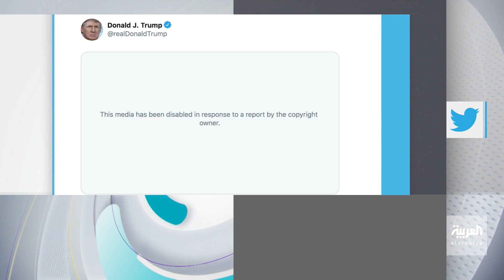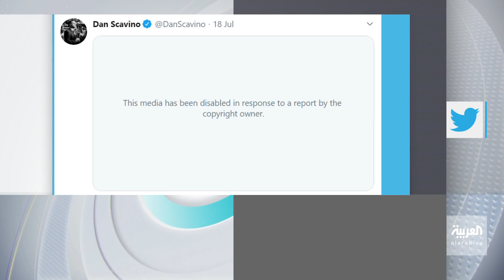تفاعلكم | ترمب يصعد من حربه ضد تيك توك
يواصل موقع التواصل الاجتماعي تويتر حذف تغريدات للرئيس الأميركي دونالد_ترامب، استمرارا على ما يبدو في الحرب الدائرة بين الجانبين.